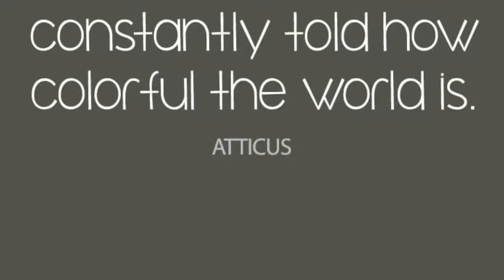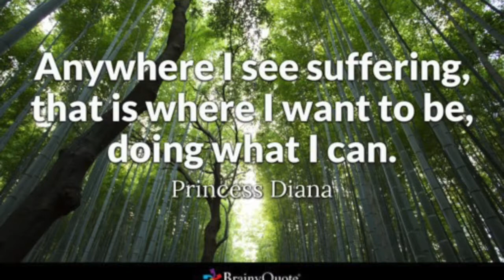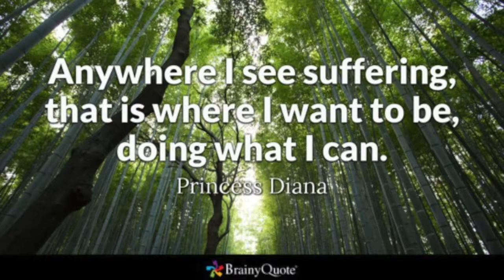Lost In The Crowd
I wrote a song about suicide...this goes out to those people who feel like they're lost in the crowd.. We gotta create awareness for this tragedy that for some comes unexpectedly. I wanna post this song and when I do I want ALL of your help to share it and spread it like wildfire. Who is willing to take this challenge? I'm still in the process of uploading the song so I will check back later, probably in the morning. Like and share and repeat and I hope it reaches someone who feels down and out and who believes their life is worth nothing... every life is important yes you the one reading this right now share this post so someone who feels this way can't get up out of that rut...
Blessings
JJ